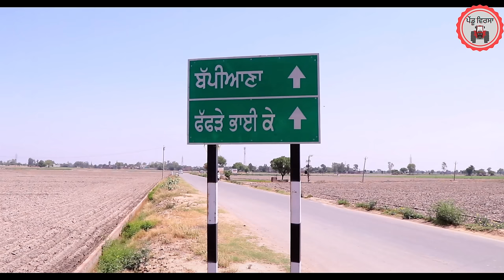ਬੁੱਕਲ ਦੇ ਸੱਪ ep 149 | new punjabi movie 2024 | punjabi Natak | Sukhpal